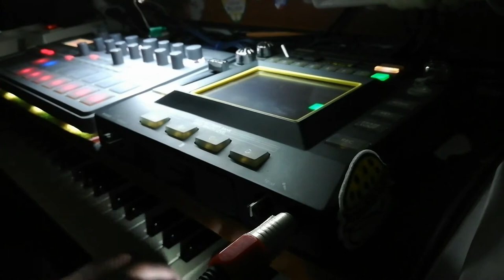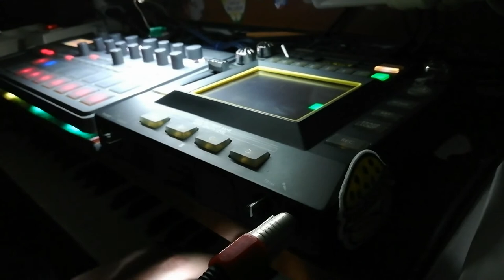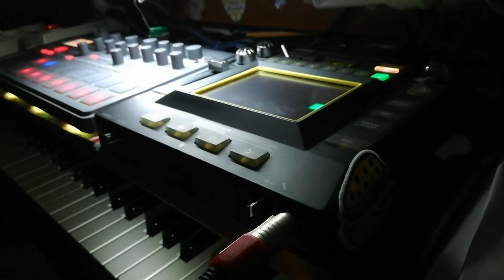Das boot - U96 (by Pablo) [Electribe2 + kaossilator pro+]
Piękne to były czasy jak powstawały takie utwory... DAS BOOT